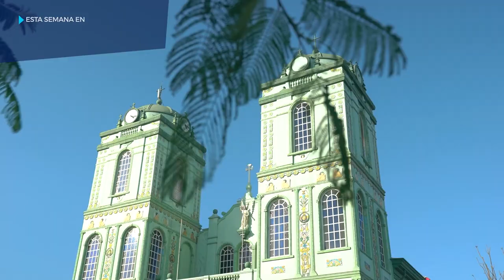El Vlog: Estreno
“El Vlog” es la nueva producción televisiva sobre contenido cultural y divulgación del patrimonio que presenta QUINCE-UCR, y como su nombre lo indica, se trata de un video-blog donde conceremos a Julián, su presentador, quien nos mostrará a través de su propia experiencia la riqueza cultural y artística de Costa Rica de una manera ágil y entretenida, conectando con el público de una forma más personal.

Les invitamos a ver el programa estreno este martes 19 de abril a las 8:00p.m. en QUINCE-UCR y a través del sitio web

“El Vlog” se transmite semanalmente los martes, con repetición los miércoles a las 9:00a.m. y los domingos a las 5:00p.m.